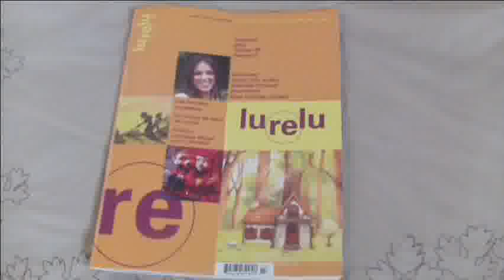Les Éditions Dédicaces dans le magazine Lurelu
[L'HEURE DES BILANS] Les Editions Dédicaces se sont offert deux publicités simultanées dans le même numéro du magazine Lurelu, spécialisé dans le livre jeunesse au Québec (Volume 36, numéro 2, automne 2013, pp. 81 et 92)

Soit une publicité de 1/4 de page pour annoncer le livre « Platon le Suricate » de l'auteure Francine Minville (FanFan) et l'illustrateur Jean-François Debaty (Schmurl), ainsi qu'une publicité de 1/2 page pour annoncer la liseuse de livres numériques des Éditions Dédicaces et les livres de certains de nos auteurs. Les auteurs suivants ont participé à cette campagne : Louis Moulia, Paul-Gabriel Dulac, Jean-Louis Riguet, Jean-Yves Fortuny, Jean Pierre Makosso, Michel Labbé, Gérard Morland et Jean-François Capelle.

La revue Lurelu existe depuis 1978 ; des centaines d’institutions d’enseignement et bibliothèques la reçoivent, au Québec et au Canada. Il s’agit de la seule revue québécoise consacrée à la littérature pour la jeunesse. Elle vise à faire connaître les albums, les romans, la BD, les documentaires, les magazines, la poésie, le conte et le théâtre québécois pour la jeunesse, de même que leurs créateurs: les écrivains, les illustrateurs, les éditeurs et les directeurs littéraires.